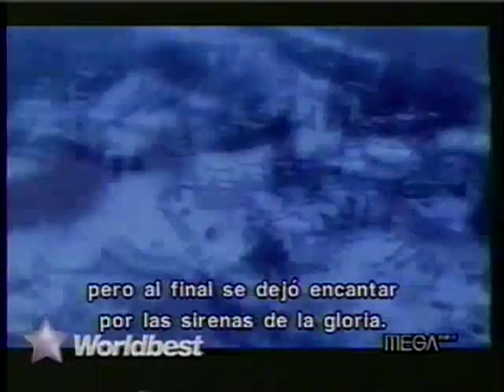Monica Rodriguez en World Best Cannes 2004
World Best Cannes Operacóon Triunfo